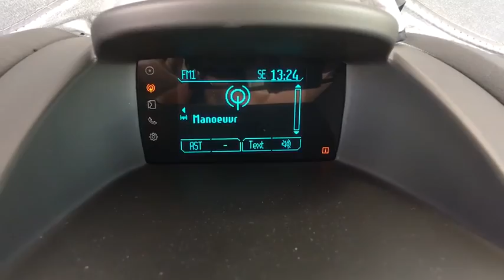2017 Ford Fiesta Centennial CO, Littleton CO, Fort Collins CO, Greeley CO, Cheyenne WY HM131474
2017 Ford Fiesta

O'Meara Ford
400 W. 104th Ave.